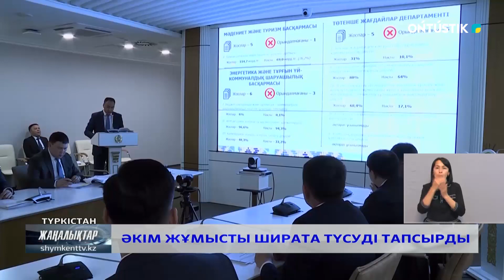ӘКІМ ЖҰМЫСТЫ ШИРАТА ТҮСУДІ ТАПСЫРДЫ